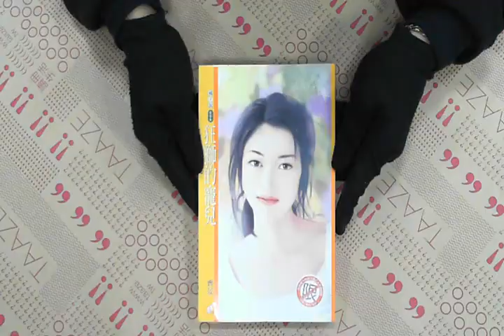TAAZE｜狂獅的寵兒（限） 二手書書況 9574917088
TAAZE｜讀冊生活網路書店「狂獅的寵兒（限）」，找二手書請至